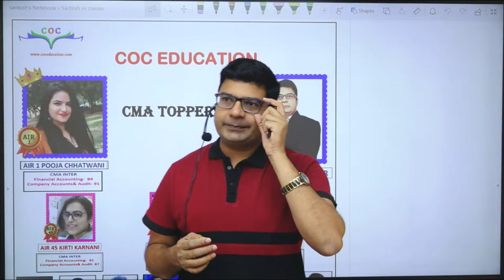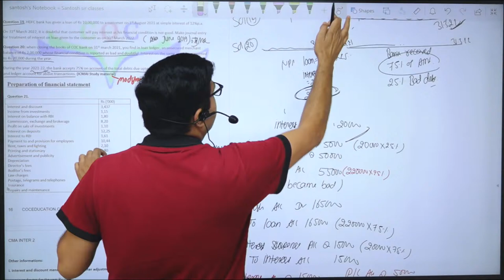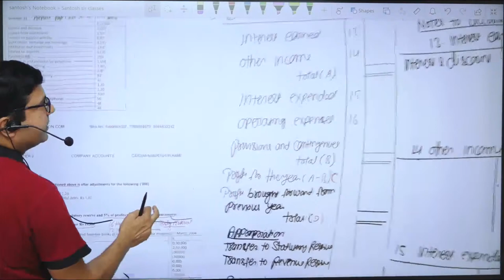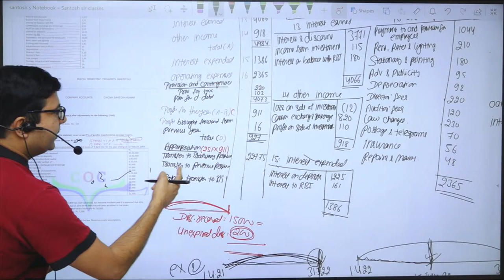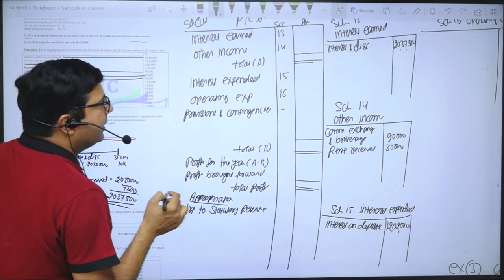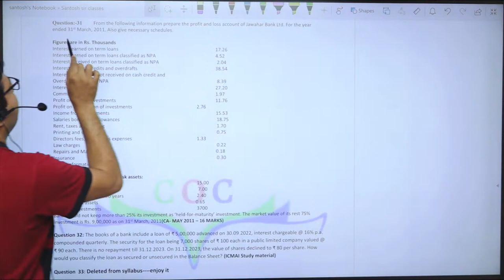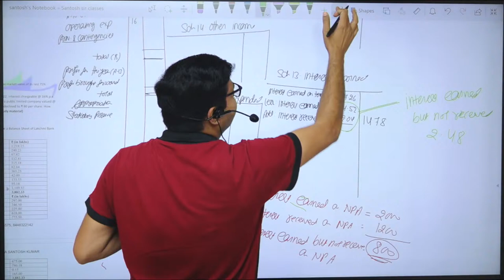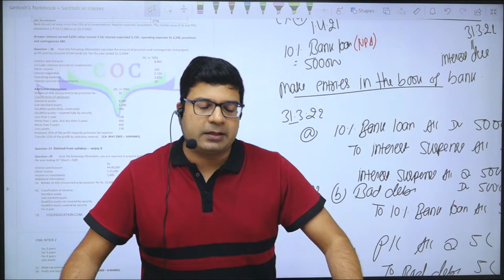Live- Financial Statement of Banking Company | Lecture 5 | CMA INTER GR 2 | By CA/CMA Santosh Kumar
Live- Financial Statement of Company | Lecture 5 | CMA INTER GR 2 | By CA/CMA Santosh Kumar